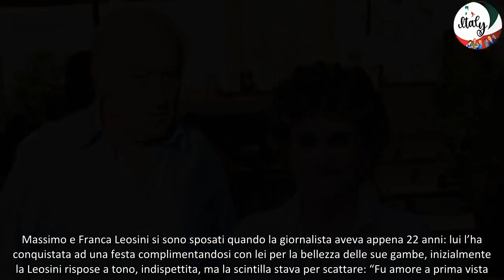Franca Leosini, chi è il marito Massimo “Ecco perché ho scelto il suo cognome e non il mio”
Massimo Leosini è il marito della celebre conduttrice di ‘Storie Maledette’, Franca Leosini. Della loro vita privata non sappiamo moltissimo, perché entrambi tengono davvero tanto alla propria privacy. Sappiamo però che si amano come il primo giorno e che hanno due figlie, che vivono a Napoli: “A Napoli sono rimaste le mie figlie, due ragazze felici e un marito del tutto disinteressato al mio lato pubblico. Per lui che io faccia le polpette o le storie maledette, non fa differenza”, ha raccontato la presentatrice di casa Rai in una recente intervista.